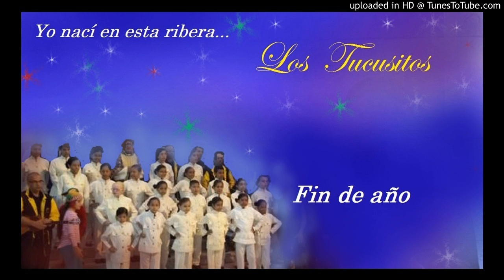Fin de año - Los Tucusitos